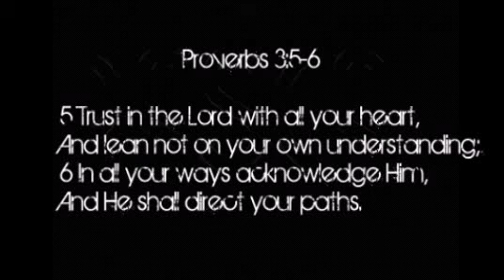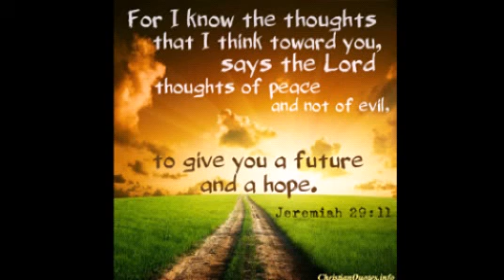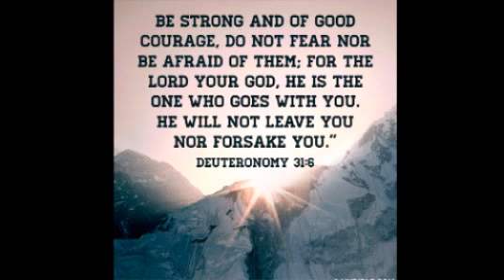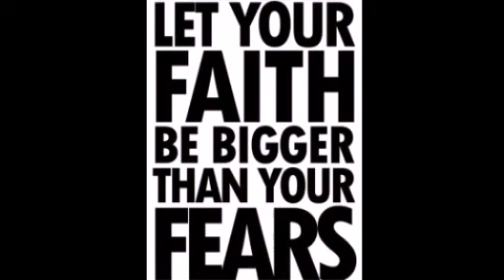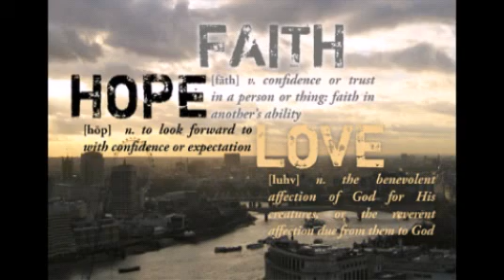Hope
A Slideshow compilation of Hope in Christ.